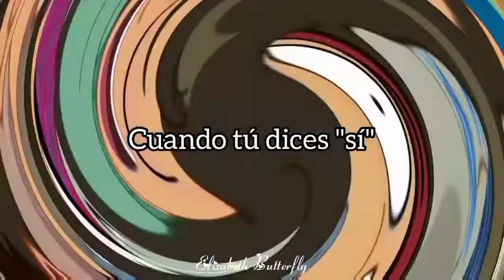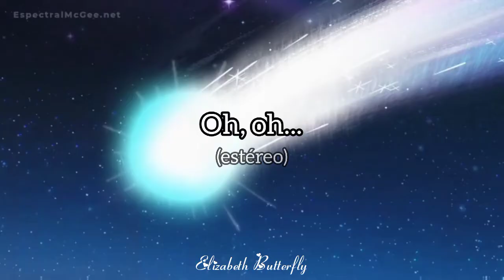✨Todos deseamos una amistad así de bonita✨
Canción: Better in stereo

Cantante: Dove Cameron

Editor de vídeo: Video Guru

Serie de fondo: The gosth and Molly Mcgee

Mis páginas de Facebook:

Página de Facebook Star x Marco 2